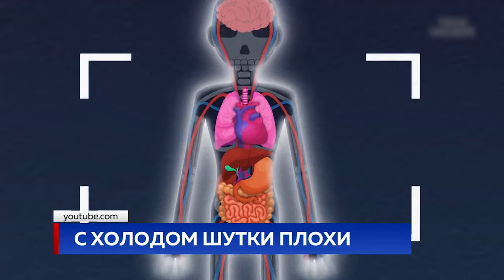С ХОЛОДОМ ШУТКИ ПЛОХИ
Зима только началась, морозы пока не ударили, но на прошлой неделе семь человек в возрасте от 50-ти до 91-го года оказались в больнице с диагнозом "переохлаждение второй степени". Пациенты родом из Кишинева, Чимишлийского, Каларашского и Дрокиевского районов. Сейчас больные идут на поправку, но специалисты просят граждан не терять бдительности - получить гипотермию легко, а вот последствия будут тяжелыми.